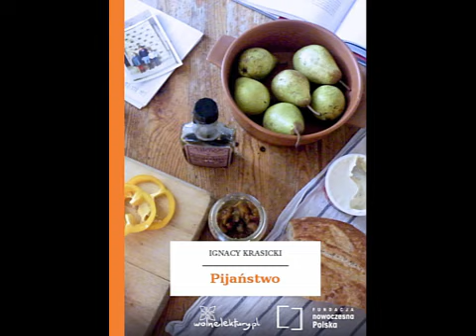Pijaństwo - Ignacy Krasicki [Audiobook PL]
Pijaństwo - satyra napisana autorstwa Ignacego Krasickiego. Utwór stanowi szóstą część zbioru satyr, opracowywanego w latach 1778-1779 i opublikowanego w 1 września 1779. Zbiór ukazał się pt. Satyry. Za przywilejem. W Warszawie 1779, nazywany jest tradycyjnie Satyr częścią pierwszą.

Jest stworzona w formie dialogu dwóch szlachciców, jednego typowego sarmaty, drugiego - oświeconego człowieka. Opowiada ona o problemach społeczeństwa polskiego w XVIII wieku, tu pijaństwa. Jest krytyką zgubnego nałogu alkoholizmu. Nawołuje do wstrzemięźliwości i powstrzymania się od picia trunków w celu zachowania "trzeźwego umysłu".

Audiobook pochodzi z projektu Wolne Lektury (wolnelektury.pl)